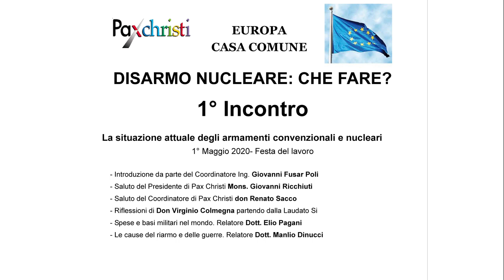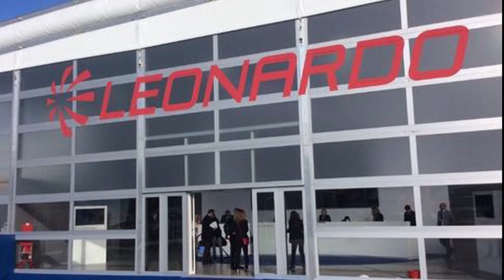Riflessioni di Don Virginio Colmegna partendo dalla Laudato Si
EUROPA CASA COMUNE

DISARMO NUCLEARE: CHE FARE?

1° Incontro

La situazione attuale degli armamenti convenzionali e nucleari
1° Maggio 2020- Festa del lavoro

- Introduzione da parte del Coordinatore Ing. Giovanni Fusar Poli
- Saluto del Presidente di Pax Christi Mons. Giovanni Ricchiuti
- Saluto del Coordinatore di Pax Christi don Renato Sacco
- Spese e basi militari nel mondo. Relatore Dott. Elio Pagani
- Le cause del riarmo e delle guerre. Relatore Dott. Manlio Dinucci